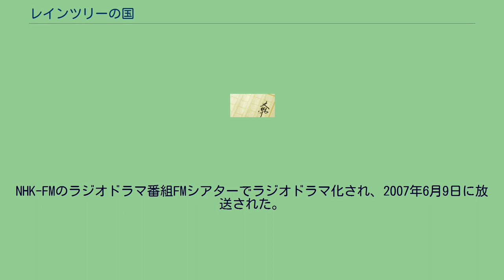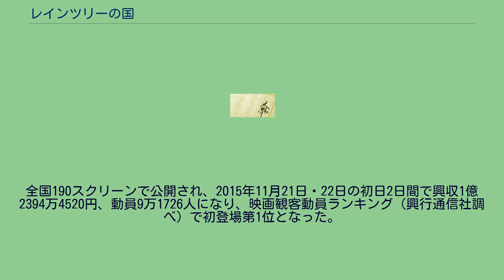レインツリーの国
『レインツリーの国』（レインツリーのくに）は、有川浩の小説。
2006年9月出版の『図書館内乱』（アスキー・メディアワークス）の中の1エピソード（作中作として登場する架空の小説）として書いた後に、改めて書き下ろした恋愛小説で、2006年9月29日に新潮社から単行本が刊行された。
2009年7月1日には新潮文庫版が発刊された。
2015年9月24日には角川文庫からも文庫本が発売される。
2007年にNHK FMシアターでラジオドラマ化され、2015年には映画化された。
自分が好きな小説の感想を書いているウェブサイトを探していた男性が、共感する感想をブログで見つけ、そのサイトの管理人であり難聴を抱える女性と交流を重ねていく。
彼は次第にその女性の文章に惹かれ、直接会ってみたいと思い始める。
そして彼は実際に会うのだが、そこで彼はその女性は難聴者だったと知り、その障害を知らずに彼女を傷つけてしまうような発言をしてしまったことを大きく悔やむ。
優しさを滲ませる彼は、その後もネット上という細い糸をたぐって彼女と交流を続ける。
彼と彼女は、その後も関係性を深めていくが、その過程で、障害者と、それを取り巻く世界を描き、それでいて大人の恋を巧みに描く長編である。
NHK-FMのラジオドラマ番組FMシアターでラジオドラマ化され、2007年6月9日に放送された。
出演者は、赤星マサノリ、前田亜季ほか。
2015年11月21日に公開された。
監督は三宅喜重。
主演の玉森裕太は映画初主演で、ヒロインの西内まりやは映画初出演である。
向坂伸行はヘルパーとしても時々病院に通っている。
病院から戻った早々、実家の引っ越しの片づけの続きを再開する。
伸行の母が仕事をやめるため、ここを引っ越すことになったのだ。
自分の部屋を片付けていると、ふと大好きな本の下巻だけがなくなっていることに気付く。
下巻の内容を思い出そうとするが思い出せず、とうとう片付けそっちのけで上巻、中巻を読みふけってしまう。
本を読み終えても下巻の内容が思い出せず、気になる伸行はネットで内容の検索を始めたところ、ひとみが管理人のサイト「レインツリーの国」を偶然発見し、とても共感する。
サイトにはメッセージボタンがあったため感想を書き溜めておいた。
後日、本業の仕事の帰宅後に一杯やりながら、感想メールのハンドルネームを考えていたところ、ふと名前を思いつきメールに書き込んだところ、勢い余って送信ボタンまで押してしまう。
メール送信後、気持ち悪がられるのでは、と後悔する反面、返事がもらえるのでは、と期待する伸行だったが、返事はなかなかこず、あきらめかけていたころひとみからの返事が入る。
大喜びの伸行はすぐに返信しようとするが、会社の先輩は、返信は夜9時まで待てという。
伸行は先輩の忠告通り夜9時まで待って返信を送ったが、ひとみからはすぐ返事が届き、2人はとても盛り上がる。
会ったことのないひとみがどんな人なのか、思いをはせながらメールのやり取りを続ける伸行だったが、とうとう、会いたいというメールを送ってしまう。
そのとたん、ひとみからの返事はこなくなってしまった。
メールがこなくなって5日目、会社の先輩に話したところ社内の懇親会に誘われ、そこで社内の女の子に気に入られるが相手にせず、場の雰囲気を壊してしまう。
懇親会からの帰りの電車の中で、ひとみにお詫びのメールをどう入れようか悩んでいたところ、ついにひとみからの返事が届き、2人は青山の本屋で会うことになったのだった。
全国190スクリーンで公開され、2015年11月21日・22日の初日2日間で興収1億2394万4520円、動員9万1726人になり、映画観客動員ランキング（興行通信社調べ）で初登場第1位となった。